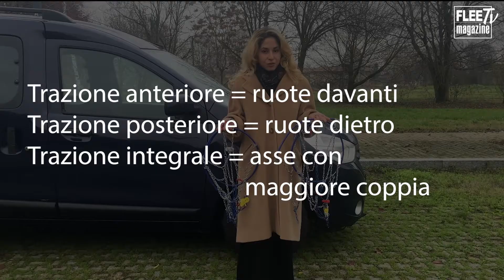Come montare le catene: tutorial per imbranati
Come montare le catene da neve, passo dopo passo, anche per i più imbranati. Ci vorranno meno di 5 minuti: guardare per credere!